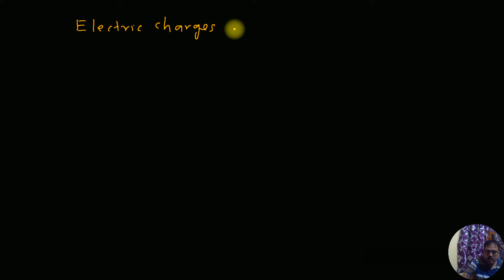Class 12 Physics Important formula of chapter 1 in one shot